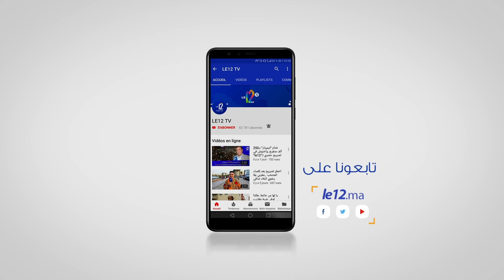ضيف Le12. ولد الرشيد يتحدّث عن إكراهات وحلول التنزيل السريع للجهوية المتقدّمة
حاوره: محمد سليكي
في لقاء خاص بجريدة Le12.ma الإلكترونية، على هامش أشغال المناظرة الوطنية الأولى للجهوية المتقدمة، التي أقيمت، يومي الجمعة والسّبت في أكادير، أجاب حمدي ولد الرشيد، رئيس جهة العيون السّاقية الحمراء، على عدد من الأسئلة المهمة المرتبطة بهذا الورش، بإعتباره رئيساً لواحدة من أكبر جهات المغرب.
وجوابا عن التحدّيات التي من الممكن أن تواجه النظام الجديد للجهوية المتقدمة، قال ولد الرشيد، قال إنه من بين التحدّيات هو المرور للسرعة القصوى في تنزيل برامج الجهوية المتقدّمة، مشيرا إلى أن هذا الأمر يتماشى مع قراءة الملك محمد السادس لمستقبل هذا الورش وإلحاحه في الرسالة الموجهة إلى المشاركين في المناظرة على التنزيل السرّيع للنظام الجديد للجهوية المتقدّمة.
وواصل المتحدّث ذاته، أنه بعد أربع سنوات يمكننا الآن تحديد مكامن الخلل في التنزيل السليم للجهوية المتقدّمة، ونقترح كفاعلين سياسيين مباشرين التعديلات الضرورية بالتدرّج تماشيا، -كذلك- مع التوجيهات الملكية التي تضمنتها الرسالة الأخيرة.
وتبسيطاً لمفهوم ميثاق اللاتمركز، قال ولد الرشيد أنه إنتقال إختصاصات الحكومة المركزية إلى الجهات، بحيث يظل والي الجهة هو ممثل الدولة، فيما سيخول لمجلس الجهة المصادقة على برامج القطاعات الحكومية قبل تنزيلها، بما فيما ذلك برمجتها وإمكانياتها المالية.
ولفت ولد الرشيد في هذا السياق، إلى أن هذا الميثاق (اللاتمركز)، هو ما يمكّن الجهات من الإستفادة من برامج الدولة وفق خصوصية المنطقة المتواجدة بها جغرافيا، ومثالا على ذلك قال "ميمكنش أن وزارة الفلاحة تطلق برنامج وطني وتعطي للعيون مشروع تربية الدواجن في الوقت الذي تحتاج فيه الجهة إلى الماء كأولوية".
وكان ولد الرشيد قد ترأس، خلال اليوم الأول من المناظرة الوطنية الأولى للجهوية المتقدمة بأكادير، ورشة "الحكامة المالية وإشكاليات تمويل الجهات: رهانات وآفاق" والتي أبرز فيها المشاركون على ضرورة اقتراح الحلول المناسبة التي من شأنها أن تسهم في تجاوز الإكراهات المالية وأن تساعد على إرساء حكامة مالية جيدة مبنية على الفعالية والشفافة، من أجل تحقيق التنمية الجهوية المندمجة.